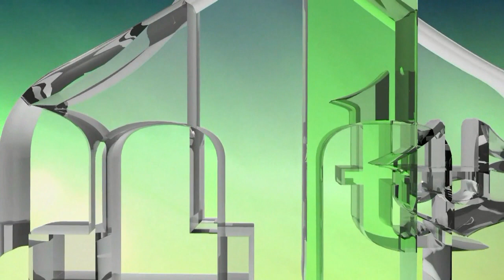NEOFAŠIZAM - POŠAST KOJA NE JENJAVA - DR. SABAHUDIN ŠARIĆ